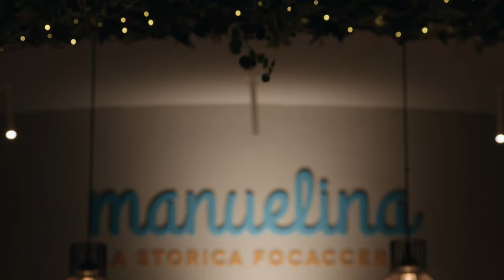Corso di focaccia ligure di Marco Pernati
Impara tutti i segreti della focaccia ligure con lo chef Marco Pernati della Manuelina!